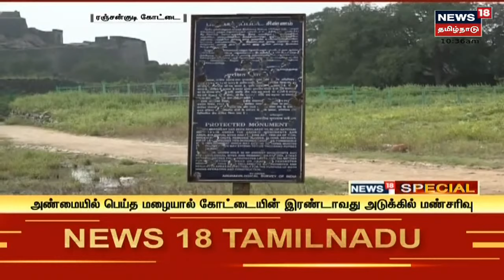Perambalur | மழை பாதிப்பால் சிதிலமடைந்து காட்சியளிக்கும் ரஞ்சன்குடி கோட்டை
பெரம்பலூர் மாவட்டத்தில் அண்மையில் பெய்த கனமழையால் 17ம் நூற்றாண்டை சேர்ந்த ரஞ்சன்குடி கோட்டை சிதிலமடைந்து காணப்படுகிறது | செய்திகளை துல்லியமாகவும் துரிதமாகவும் வழங்கும் தமிழகத்தின் முதன்மை செய்தி தொலைக்காட்சி உங்கள் நியூஸ் 18 தமிழ்நாடு.